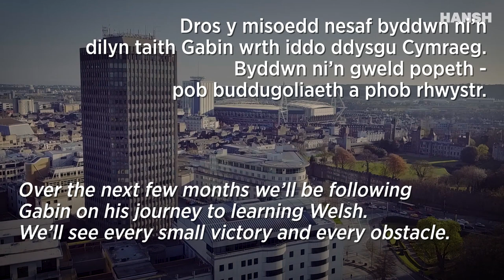Gabin a'r Gymraeg 1 | Gabin learns Welsh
Dyma Gabin. Actor a bardd ifanc o Gaerdydd sydd nawr yn barod am her newydd - i ddysgu Cymraeg. Dros y misoedd nesaf byddwn ni'n dilyn taith Gabin - pob buddugoliaeth a phob rhwystr. Gwyliwch y gofod hwn.

This is Gabin. A young actor and poet from Cardiff who is now ready for a new challenge - to learn Welsh. Over the coming months we will follow the journey of Gabin - every victory and every obstacle. Watch this space.